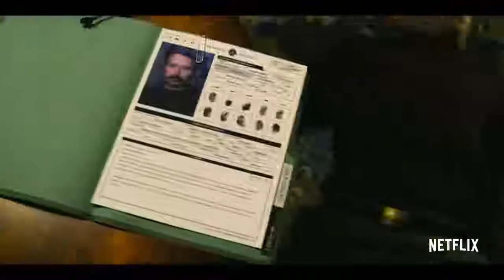Polar Official Trailer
About movie
Genre: Action
Initial release: 25 January 2019
Director: Jonas Åkerlund
Music composed by: deadmau5
Story by: Víctor Santos
Production companies: Constantin Film, Dark Horse Entertainment